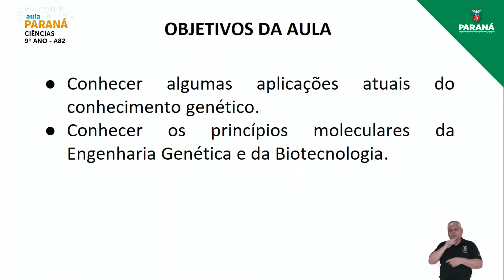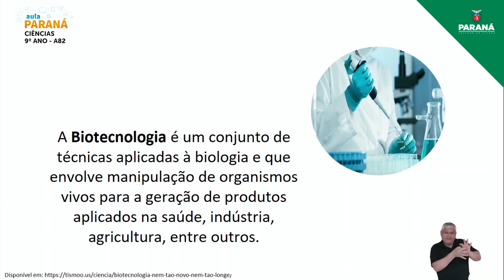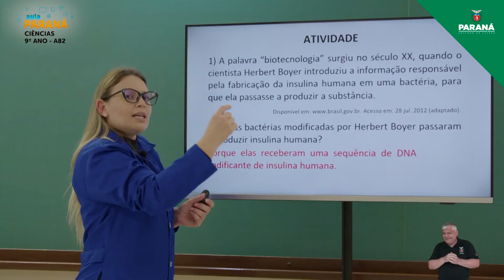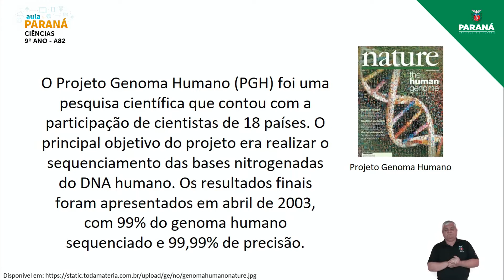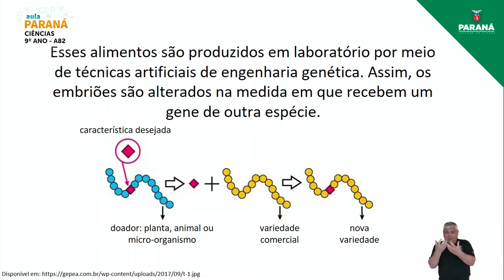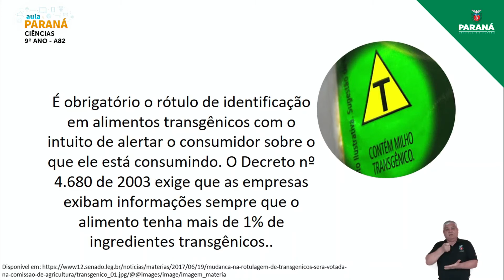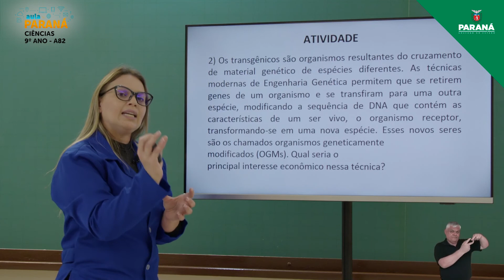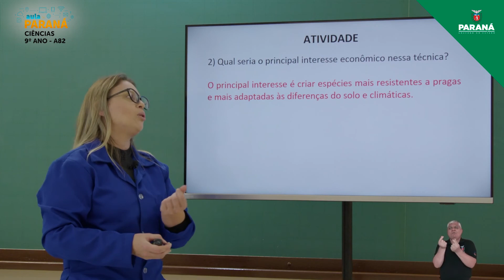2021 | 9º Ano | Ciências | Aula 82 - Engenharia Genética: Organismos Geneticamente Modificados